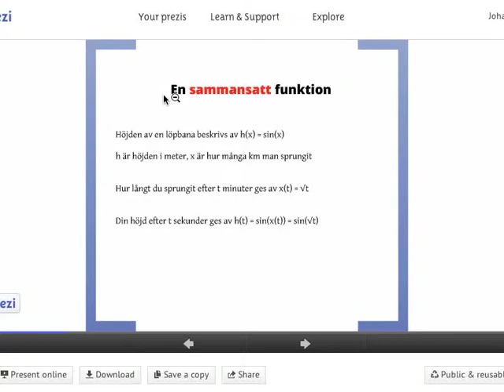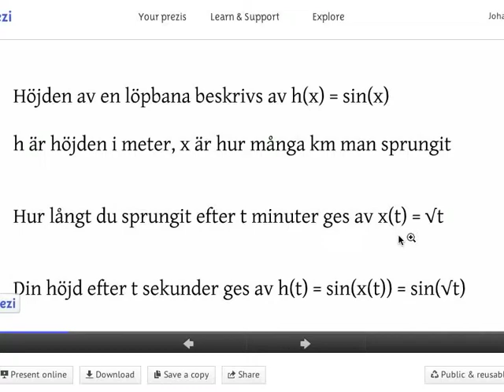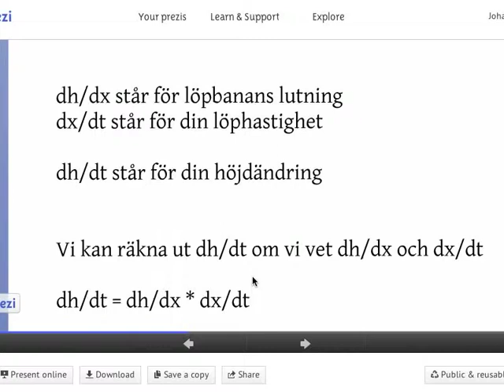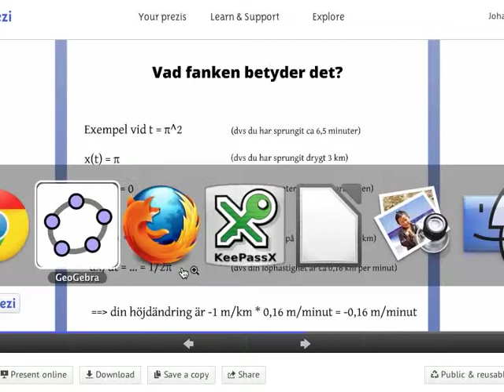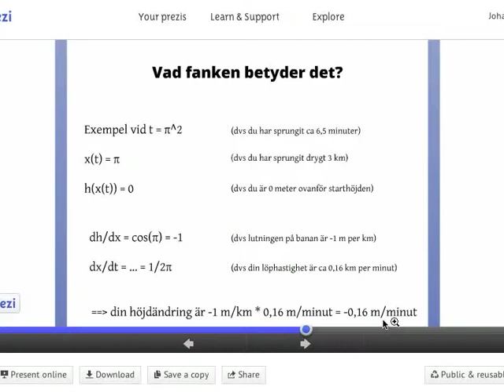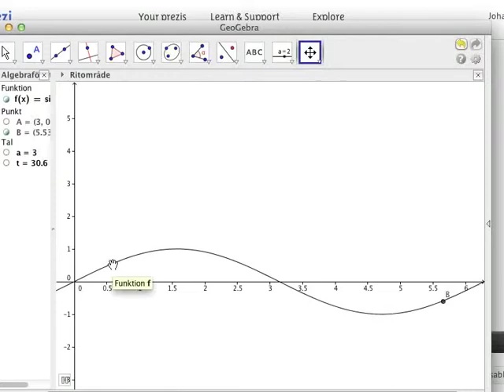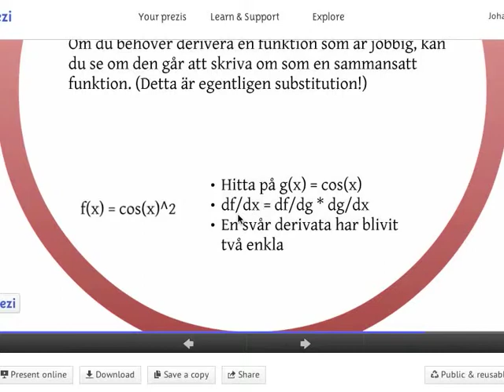Sammansatta funktioner och derivata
Den här videon försöker förklara sambandet mellan sammansatta funktioner och kedjeregeln för derivata. Mer material finns på